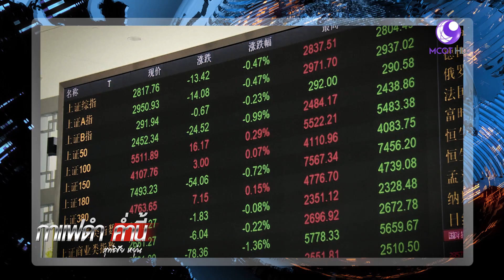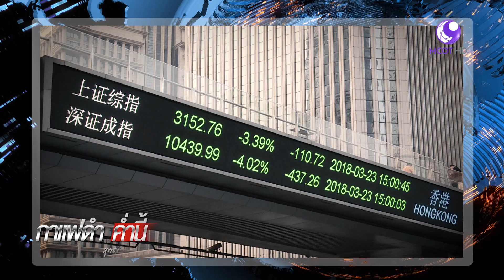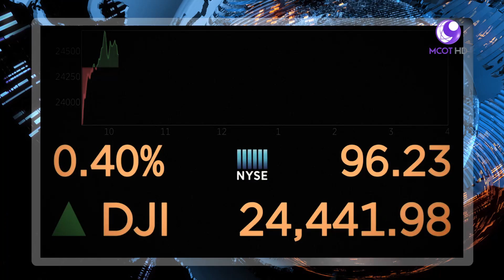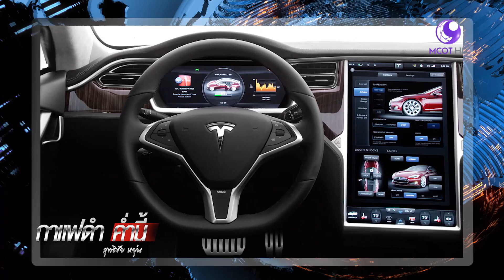ทรัมป์จะถูกถอดถอน หรือไม่ (29 ส.ค.61) กาแฟดำ ค่ำนี้ | 9 MCOT HD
กาแฟดำ ค่ำนี้ |29ส.ค.61 OnAir
ทรัมป์จะถูกถอดถอน หรือไม่